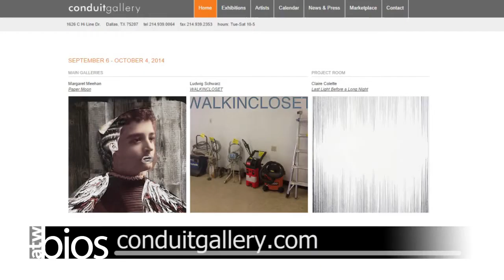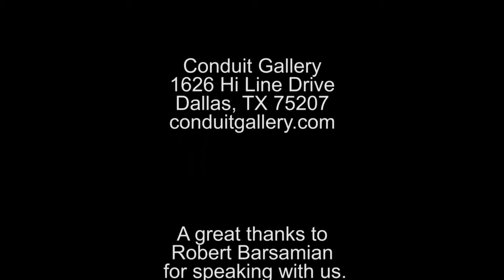Art This Week Bios: Conduit Gallery-Episode 2-Robert Barsamian Full Interview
In episode 2 of Art This Week Bios Conduit Gallery, we speak with artist Robert Barsamian about his history with Conduit Gallery and his move to Deep Ellum from New York. This is the full interview.